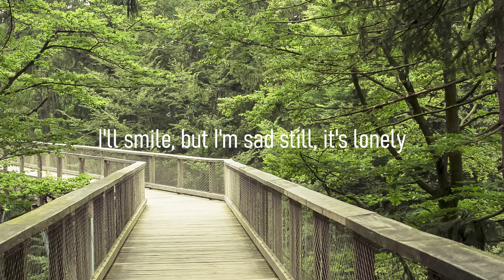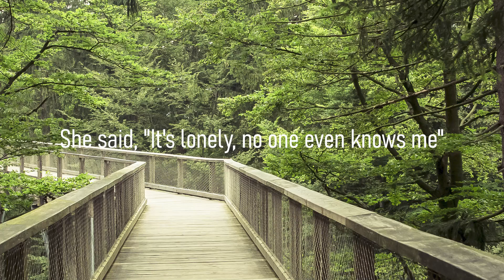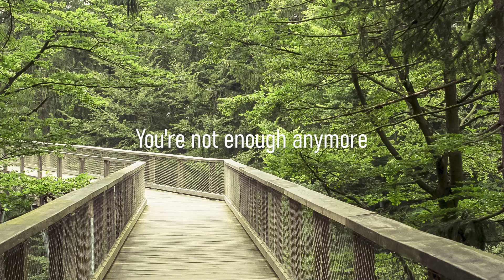Munn - Who I've Become (Letra/Lyrics) | Official Music Video